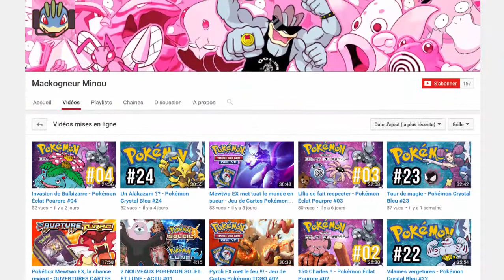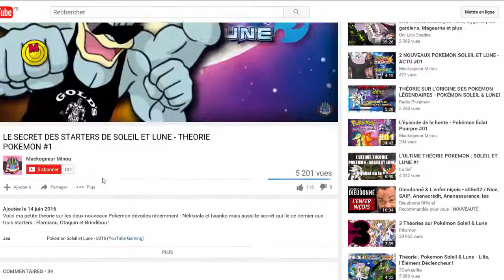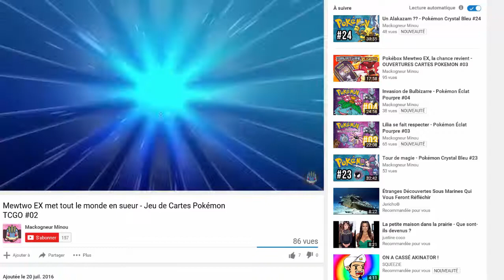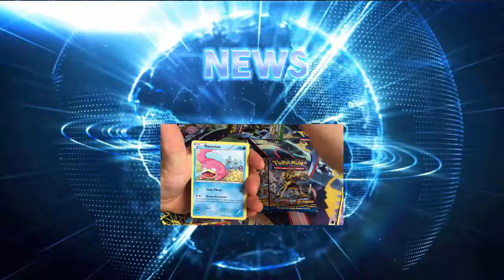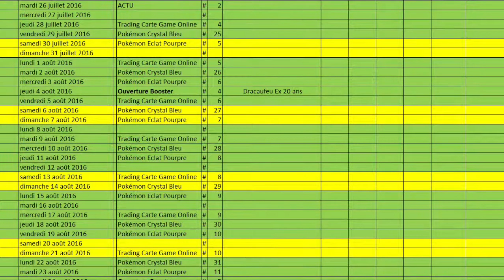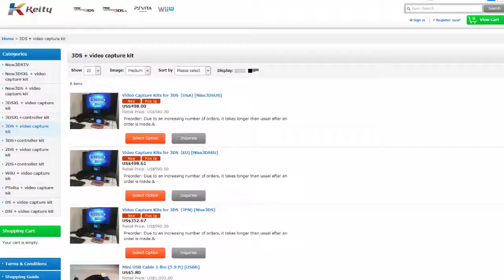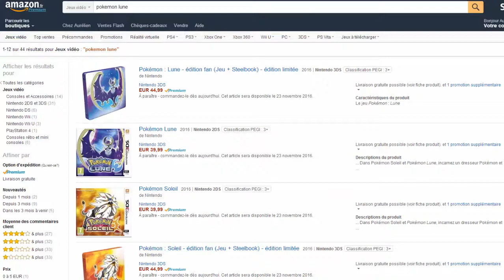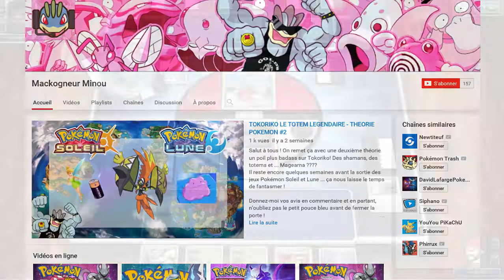Nuzlocke, Full Random, Pokemon Go etc.. - Juillet 2016 - ACTU #02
Bonjour à tous, Voici ma deuxième vidéo de la série "Actu" mais cette fois-ci nous allons faire un petit bilan de la chaine en cette fin de mois de Juillet !

Au programme, nous allons parler vite fais de Pokémon Go et de pourquoi je n'ai pas encore fais de vidéo dessus ... ( au passage, ce n'est qu'une question de temps...). Nous allons aussi évoquer le futur de la chaine et les prochaines séries de vidéos !

SI vous avez des suggestions, question ou remarques à faire sur la chaine en général c'est ici que ça se passera dorénavant !

Dans le bilan d'Aout, j'évoquerai vos retours lus en commentaires...

J'espère que cette vidéo vous plaira et que ces petits bilans vous intéresseront !

En attendant on se dit à tout de suite sur mes autres vidéos, portez-vous bien et surtout Musclez-vous bien !

C'était Mackogneur Minou, à la prochaine, bye!